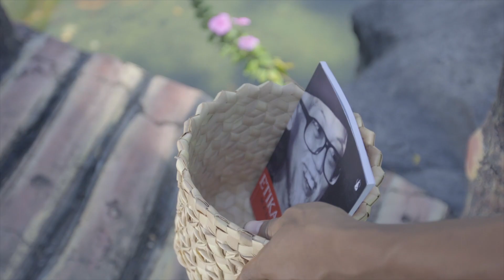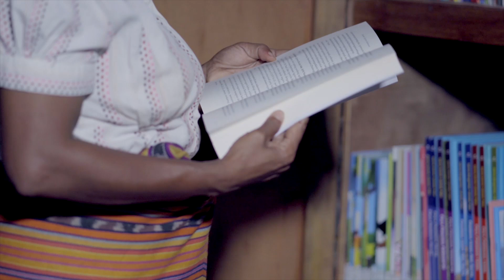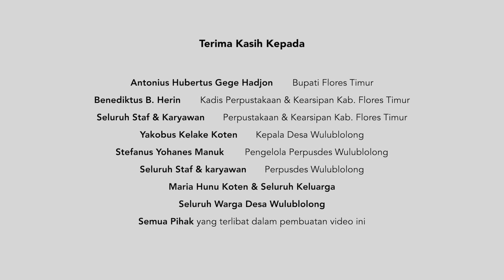Tranformasi Perpustakaan berbasis inklusi socsial di Daerah NTT FLORES TIMUR, WULUBLOLONG